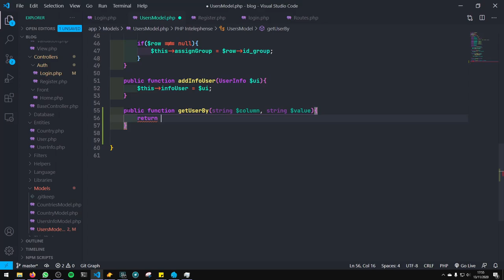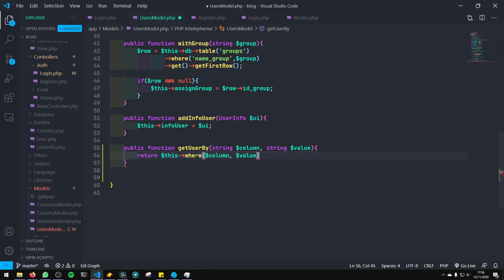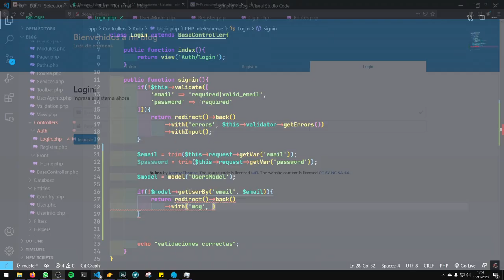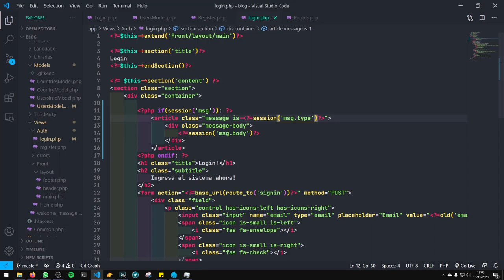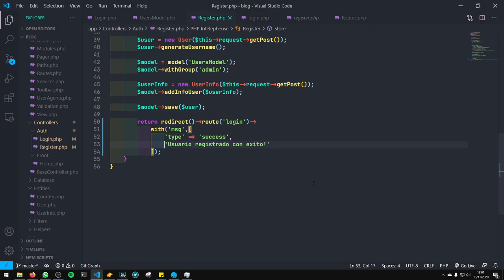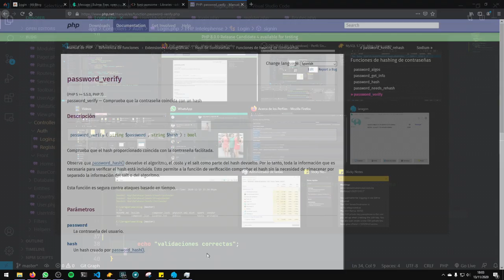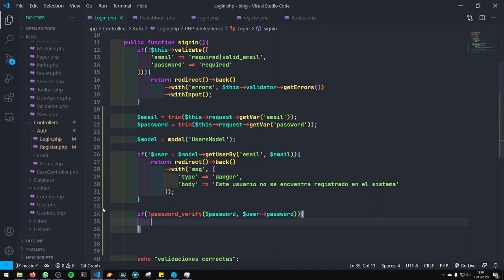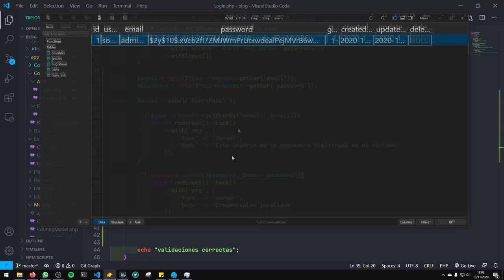24-. Autenticación - Modulo de Login - Codeigniter 4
En esté video aprenderemos a realizar una autenticación sencilla para entablar una sesion